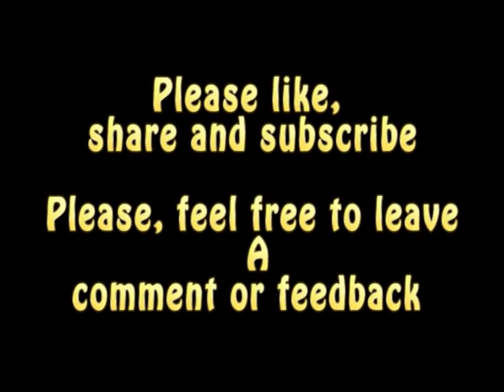Sonja Herholdt - Harlekyn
Sonja Herholdt is a South African singer-songwriter and actress.

Sonja Herholdt - Harlekyn 1979